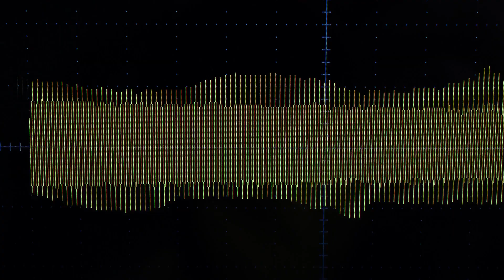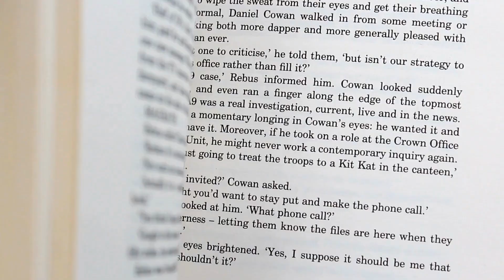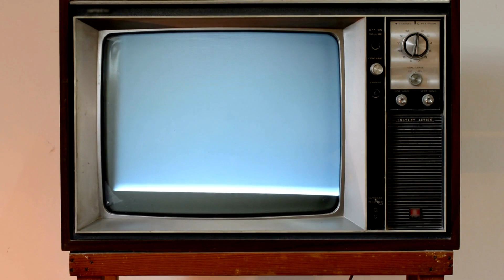สุนัขและแมวดูทีวีจริง ๆ หรือไม่